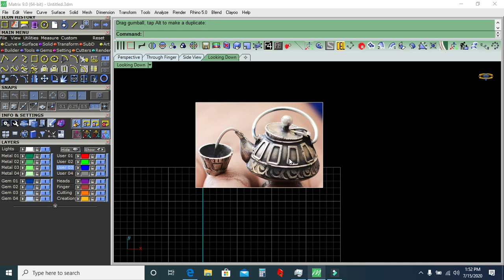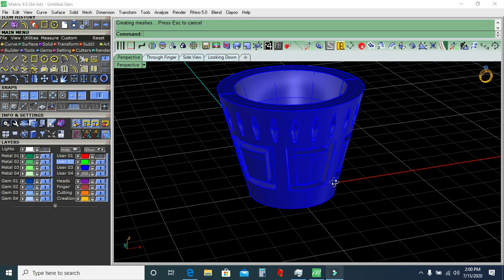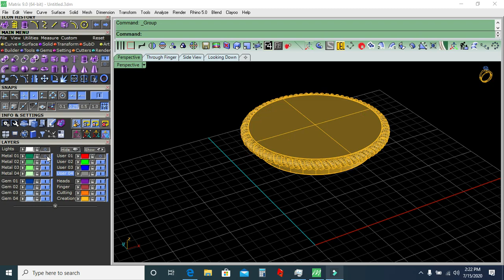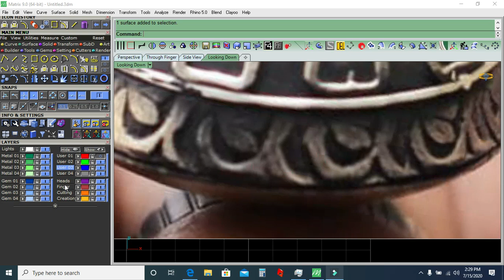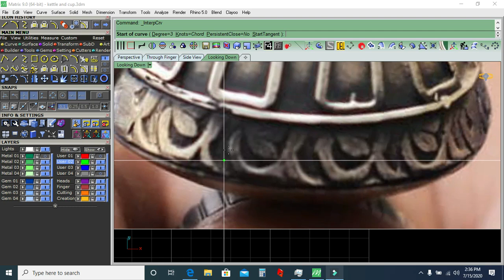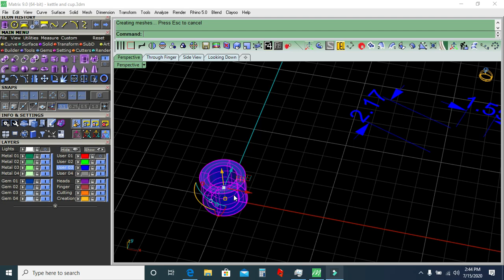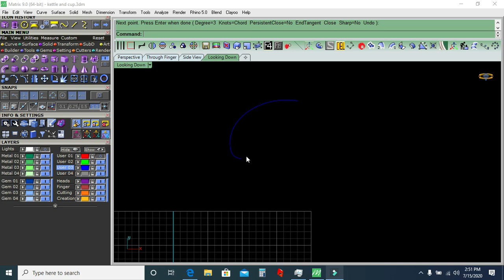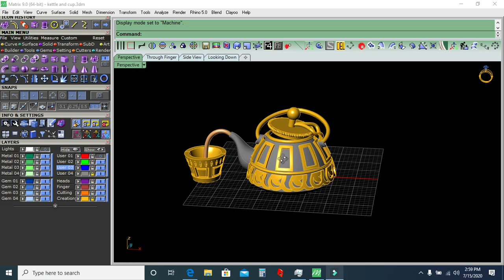Kettle and cup tutorial [ Matrix 9 ]